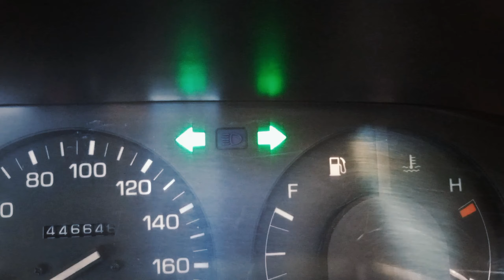MÚREBETI screens at JU!CED FILM FESTIVAL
We had a great time at ju!ced film festival!
showcasing, networking and learning more about the industry.
meeting folks who shares an incredibly positive vibe!